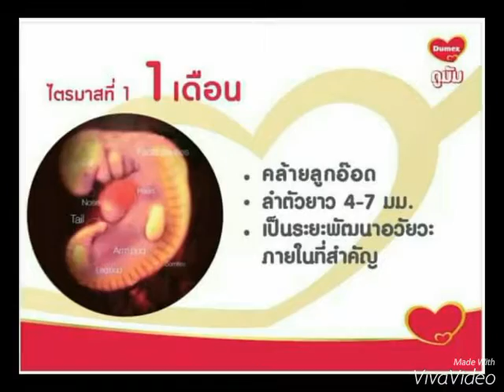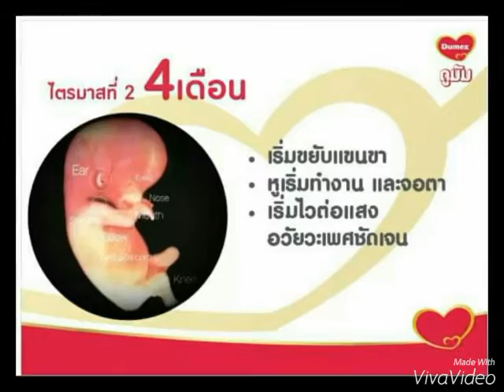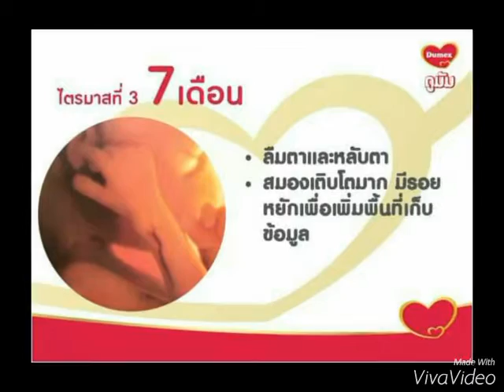ดาวดวงน้อย